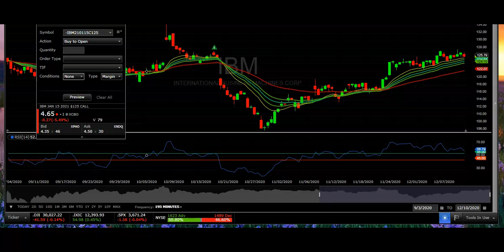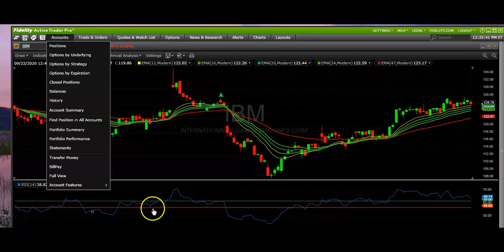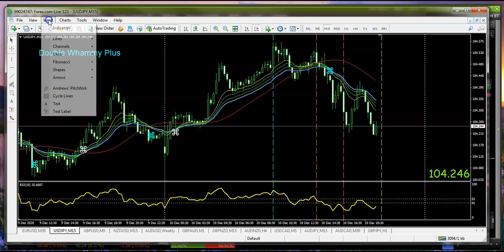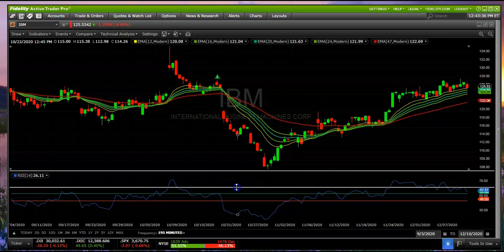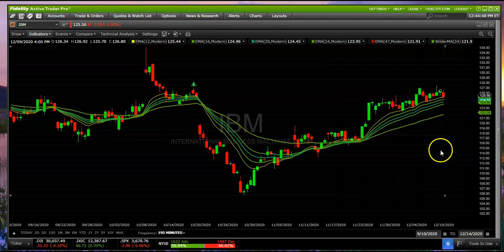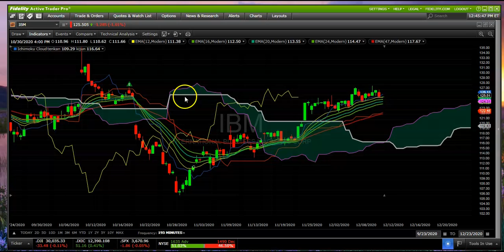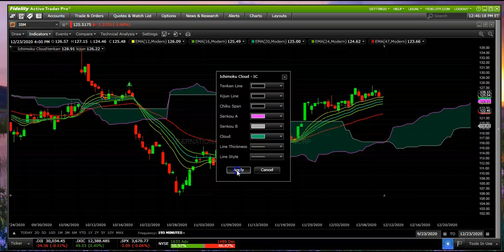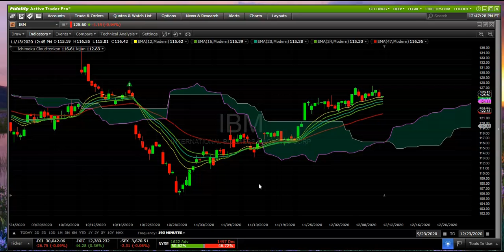Closing an Option Trade in Fidelity Active Trader Pro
Our "How To" Active Trader Pro video series continues with two segments.  First we discuss how to use the Options Chain to review pricing, consider "in-the-money" Delta, select an expiration date and then enter an options order. Then we show in the Account tab how to go to the "options by strategy" area to close the trade.  By moving your cursor over the "invisible icons" next to the name of your position, you can automatically enter an order to close a spread -- without having to deal with closing individual elements of the trade.
And sign up at our website if you would like to exchange views or ask about your trading journey.
Go to:  The Amazing Zeelander Flytrap Forex Trading System on Amazon Kindle for more information.